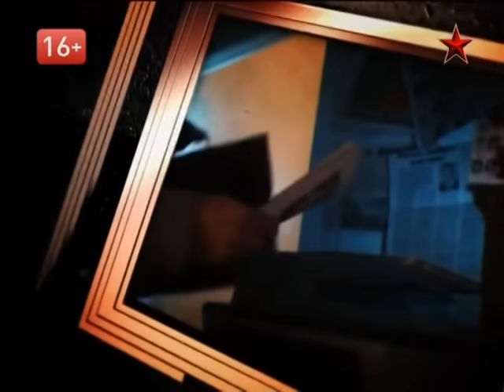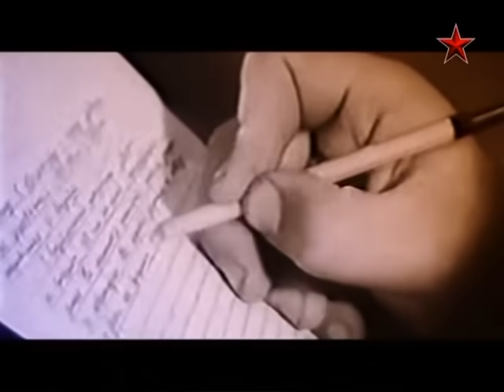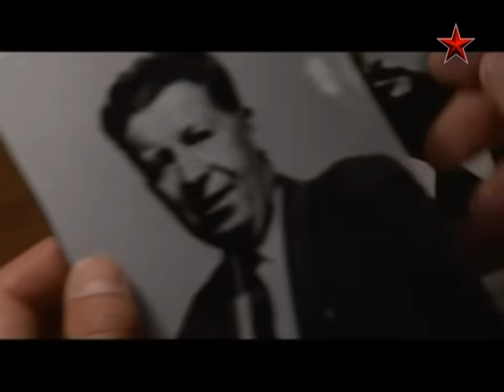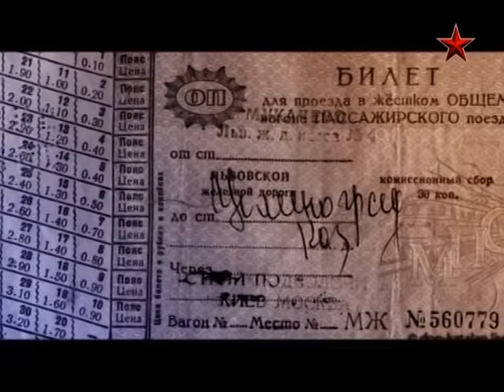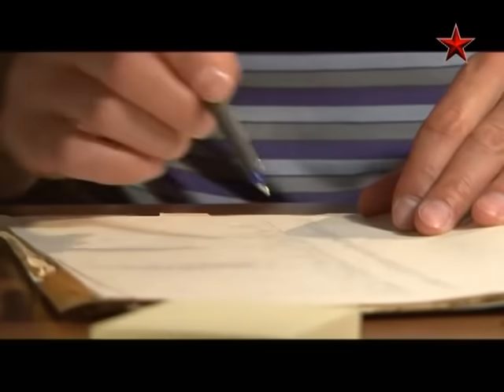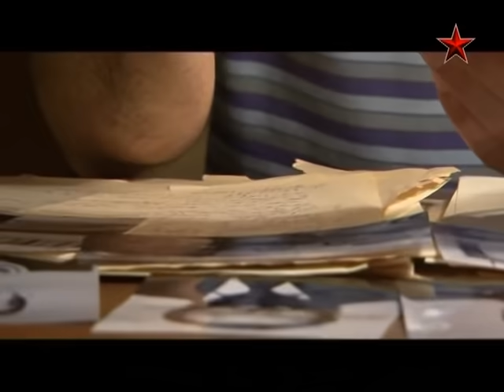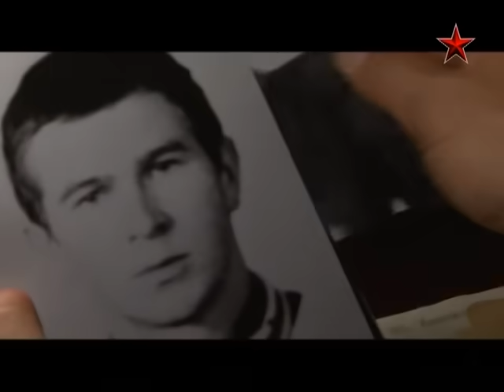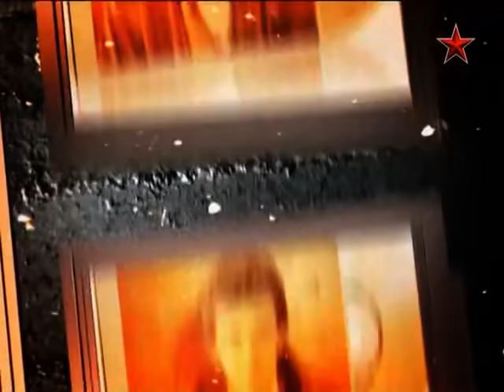Криминальный барон - Легенды советского сыска